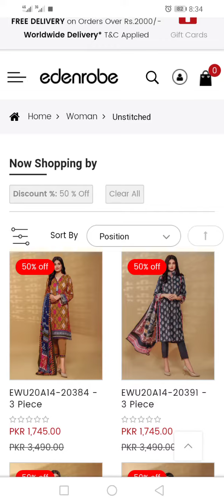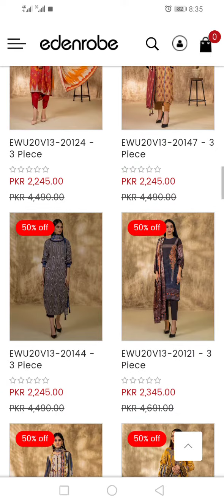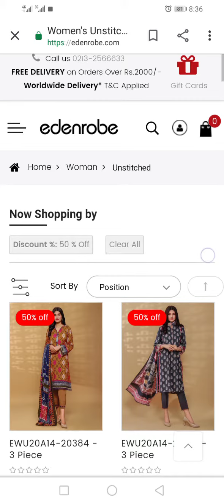Edenrobe sale flat 50 off viscose collection